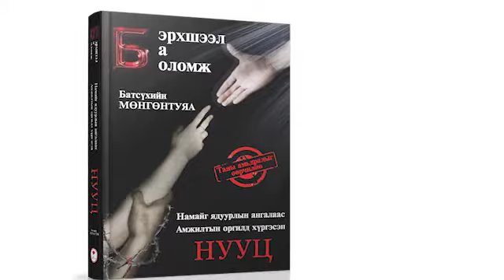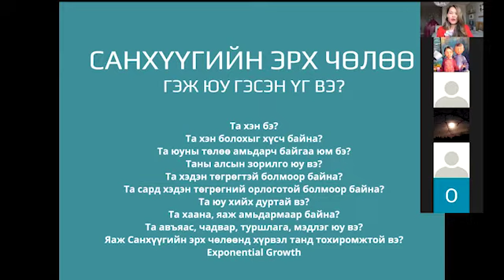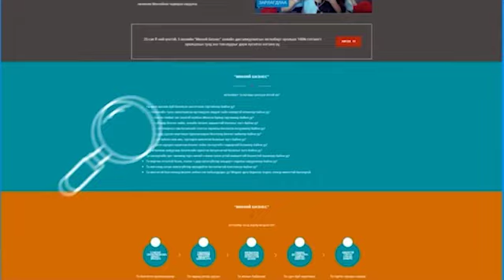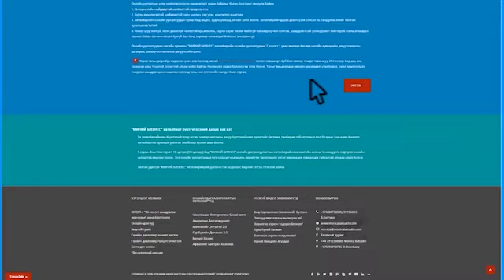Санхүүгийн эрх чөлөөнд хэрхэн хүрэх вэ?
Санхүүгийн эрх чөлөөнд хүрэхийг хүсдэггүй хүн гэж байхгүй. Бүгд л сайн сайхан амьдрах гэж хүсдэг. Харин яг яаж гэдгээ мэддэггүй. Тэгвэл энэхүү видеоноос таныг аргаа мэдээсэй гэж хүсч байна. Бид Монголын аль ч их дээд сургуульд заадаггүй өргөн агуулгатай хөтөлбөртөө таныг урьж байна.

"Миний Бизнес" 2020 онлайн дасгалжуулалтын хөтөлбөрийн мэдээллийг доорх холбоосоор дарж авна уу. Баярлалаа.

Бидэнтэй харилцах утасны дугаар: 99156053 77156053